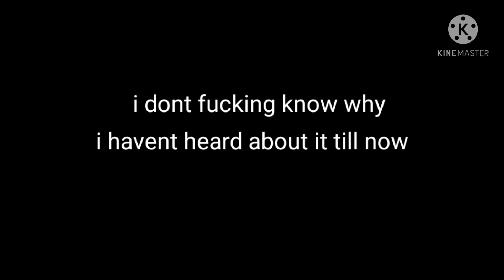Im now giving my money to a Vtuber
Im now giving money to N-ko all of a sudden its very epic